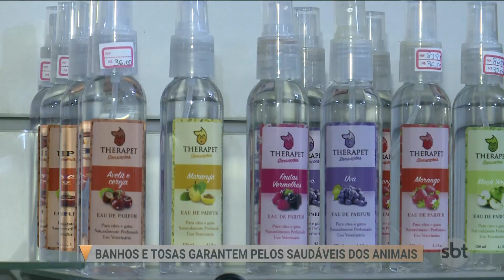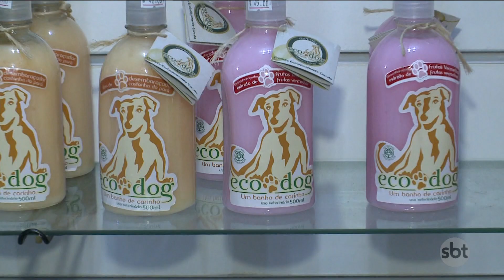SBT PARÁ (07.03.19) Banhos e tosas garantem pelos saudáveis dos animais.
Uma boa alimentação e cuidados diários podem garantir pelos brilhantes aos nossos amigos de quatro patas. Mais do que um ritual de beleza, os fios bem tratados são sinais de boa saúde de cães e gatos. Além dos banhos e tosas, veja o que é preciso fazer para manter seu bichinho sempre com boa aparência no nosso quadro "Amor animal"